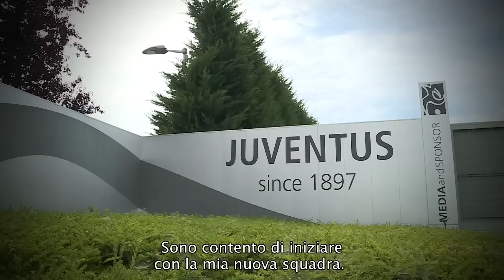Paulo Dybala, Sami Khedira and Simone Zaza visit the Juventus Center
The three new arrivals enjoy their first experience of the club's training complex in Vinovo. Here are the first thoughts of Sami Khedira and Simone Zaza, with Paolo Dybala's views to follow in tomorrow's press conference at Juventus Stadium.